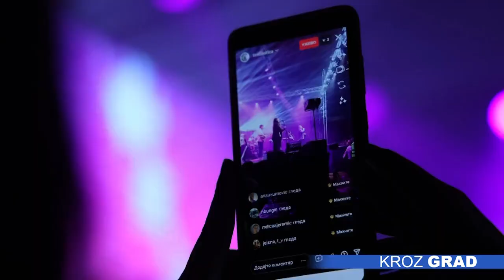Halid Bešlić doneo duh sevdaha u Suboticu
Sinoć je u Hali sportova održan koncert pevača narodne muzike Halida Bešlića, a da su se Subotičani zaželeli spektakla i sevdaha u svom gradu govori i više od 4.000 prodatih ulaznica.

Halid je na scenu izašao se pesmom „Dvadesete“, a ređali su se hitovi „Romanija“, „Ja bez tebe ne mogu da živim“, „Miljacka“, „ I zanesen tom ljepotom“, „Hej zoro“, „Prvi poljubac“, „Vraćam se majci u Bosnu“, „Okuj me care“, „U meni jesen je“, koje je uglas pevalo blizu 5.000 ljudi. Prepuna Hala sportova bila je dovoljna da opiše da Subotičani vole Halidove pesme, a publikom je kako i sam priznaje oduševljen.

Iako ga krasi karijera duga više od četiri decenije, Halid je prvi put imao solo koncert u Subotici. Planova je, dodaje, bilo i ranije, ali se nikada nisu realizovali.

Halid Bešlić je snimio ukupno 18 albuma, više od 200 kompozicija, kao i veliki broj dueta.